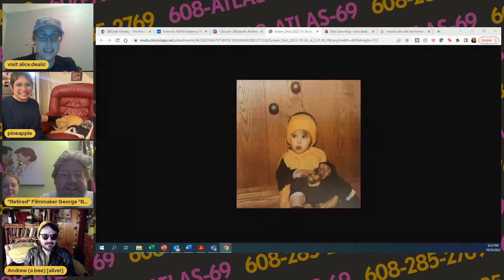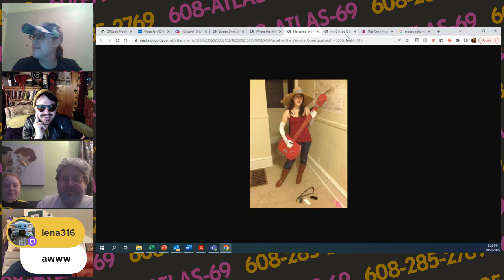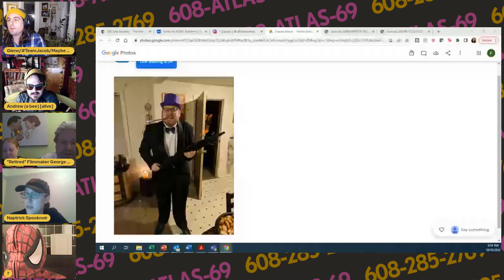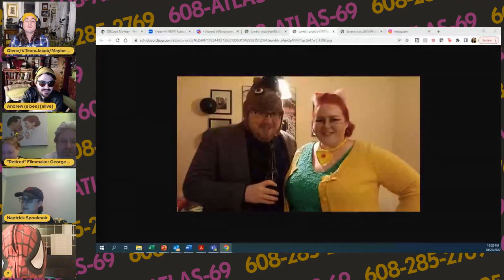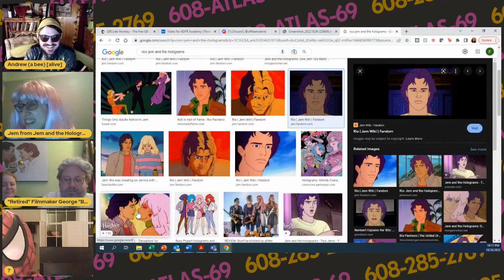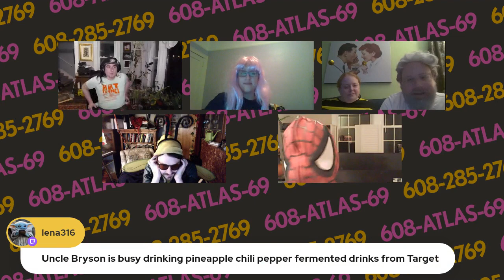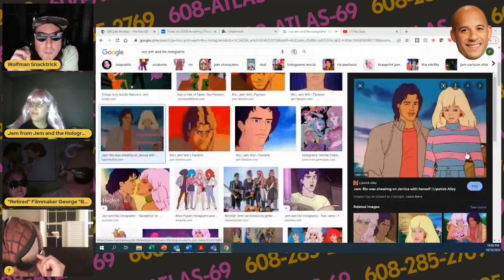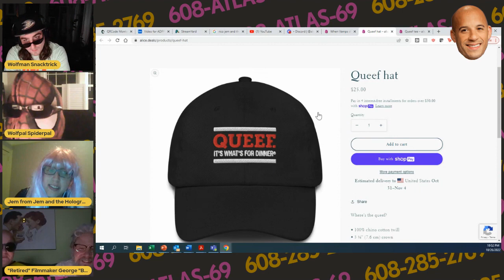Missed Calls with the Spooky Randoms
Did you miss our special Halloween episode of Missed Calls with the Former Randoms? Featuring guest appearances by George Boocas, TWO bees, Jem from Jem and the Holograms, and more!